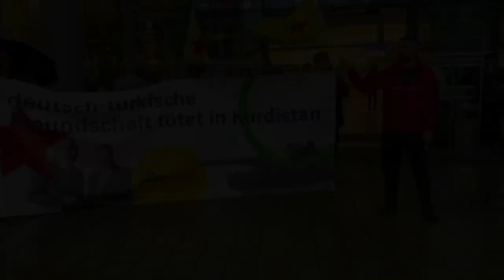Protest in Münster gegen tödlichen türkischen Drohnenterror in Rojava (Nordsyrien)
Münster. Das türkische Drohnenmassaker in Rojava/Westkurdistan (Nordsyrien) im Distrikt Tirbespiyê, am 20. Juni 2023 an der Ko-Vorsitzenden des Kantons Qamişlo, Yusra Derwêş, ihrer Stellvertreterin Lîman Şiwêş und ihrem Fahrer Firat Tûma erschüttert die Menschen weltweit. Die internationalen Medien berichten offensichtlich kaum über die Ermordung hochrangiger Vertreter:innen einer autonomen Region durch den NATO-Staat Türkei. Dieser erneute türkische Terror aus der Lift auf Rojava löste Proteste in vielen Städten der Schweiz und Deutschland aus. Auch in Münster kam es am 22. Juni 2023 zu einer spontanen Protestkundgebung, zu der das „Demokratisch Kurdisches Gesellschaftszentrum Münster e.V.“ (DKGZ) aufgerufen hatte.

„Seit der Wiederwahl Erdogans, seit den letzten Tagen und Wochen spitzt sich die Situation in Nord- und Ostsyrien immer weiter zu und die Angriffe durch die Türkei intensivieren sich. Am Dienstag erhielten wir die nächste schockierende Nachricht: Die Türkei hat das Dorf Til Şeîr im Kanton Qamişlo bombardiert und zeitgleich ein Auto auf der Straße nach Beyandor mit einer Drohne angegriffen. Bei dem Drohnenangriff wurden die Ko-Vorsitzende der Selbstverwaltung des Kantons Qamişlo, Yusra Darwish, ihre Stellvertreterin Lîman Şiwêş und deren Fahrer Firat Tuma gezielt getötet. Der Ko-Vorsitzende Gabi Shamoun, der mit ihnen im Auto fuhr, überlebte verletzt.
Seit vergangener Woche sind 20 Menschen durch gezielte türkische Drohnenangriffe in Rojava getötet worden. 20 Menschen, die sich seit Jahren innerhalb der demokratischen Selbstverwaltung engagiert haben, um das Projekt einer gesellschaftlichen Alternative voranzubringen und zu leben“, berichtet die kurdische Nachrichtenagentur ANF am 21. Juni 2023.